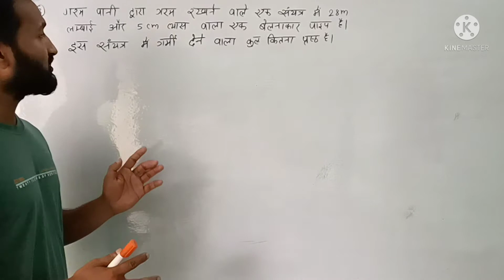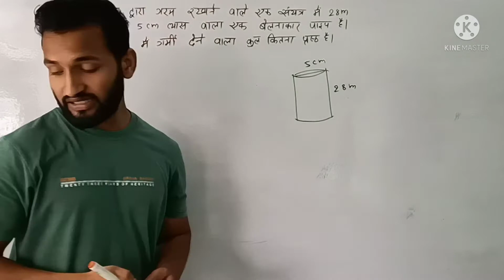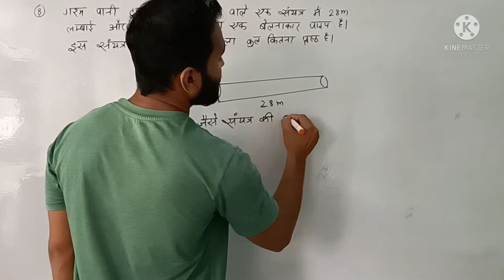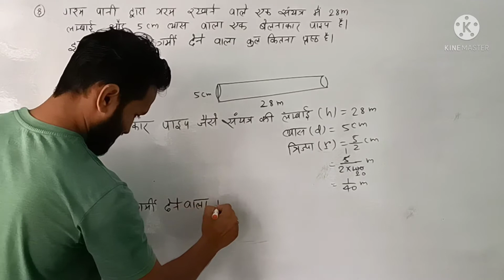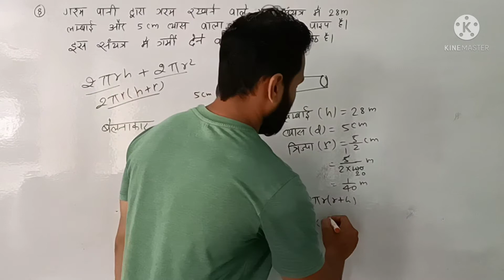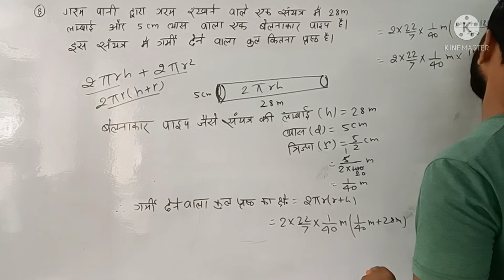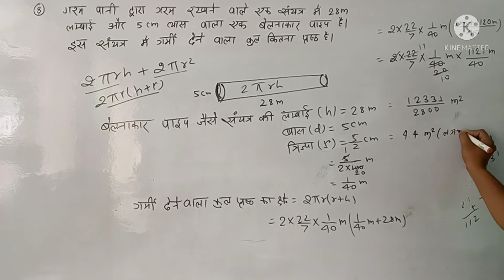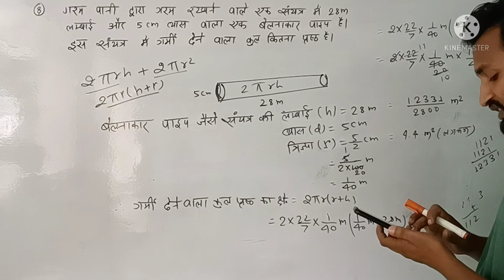NCERT Solutions for Class 9 Maths Chapter 13 Surface Areas and Volumes Exercise 13.2 Question 8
class 9 surface area and volume,surface